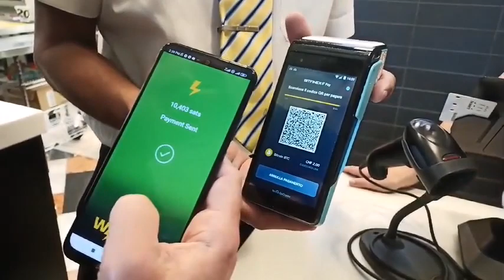Due caffè pagati in Lightning a Lugano - Plan B - adozione Bitcoin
Abbiamo voluto provare a pagare in Bitcoin oggi a Lugano, due caffè in Lightning. ecco il resoconto. Oggi abbiamo pagato usando Lightning. L'esercente usava bitfinexpay su un device gocrypto. Noi abbiamo fatto il pagamento della invoice con walletofsatoshi. Poco prima avevamo provato anche con phoenix. tutto ok in entrambi i casi. Il personale è stato cordiale e disponibile e non ha protestato sul fatto che abbia richiesto esplicitamente di pagare in bitcoin. Il gerente conosceva bene la procedura, mentre la cassiera è apparsa un po' spaesata all'inizio, ma poi tutto è andato per il meglio. Esperienza top. 2 espressi 10403 satoshi, all'apparenza commissioni pressocchè inesistenti.

𝐓𝐞𝐥𝐞𝐠𝐫𝐚𝐦 𝐁𝐨𝐭 𝐩𝐞𝐫 𝐚𝐜𝐪𝐮𝐢𝐬𝐭𝐨 𝐕𝐨𝐮𝐜𝐡𝐞𝐫 𝐁𝐢𝐭𝐜𝐨𝐢𝐧
Per accedere al bot su telegram:

𝐞𝐁𝐨𝐨𝐤: 𝐏𝐫𝐢𝐯𝐚𝐜𝐲 𝐧𝐞𝐢 𝐫𝐞𝐬𝐭𝐢 𝐝𝐢 𝐭𝐫𝐚𝐧𝐬𝐚𝐳𝐢𝐨𝐧𝐢 𝐁𝐢𝐭𝐜𝐨𝐢𝐧

eBook in italiano: Privacy nei resti di transazioni Bitcoin, guida breve sulla privacy nelle transazioni bitcoin, su Amazon. Formato Kindle,  ASIN: B08NWD9RPF

un condensato fast ed easy per comprendere le transazioni e come gestire i resti delle transazioni e dei coinjoin per avere la massima privacy e sicurezza. Per non commettere mai più errori che ti possono costare la perdita della tua riservatezza patrimoniale.

𝐆𝐫𝐮𝐩𝐩𝐢 𝐓𝐞𝐥𝐞𝐠𝐫𝐚𝐦
Se sei interessato al tema e vuoi entrare nella community in lingua italiana sui temi di sicurezza, privacy, crittografia, libertà finanziaria, accedi al gruppo open di supporto  su Telegram al quale è possibile iscriversi anche in forma anonima:

𝗟𝗶𝗻𝗸𝘀 𝘂𝘁𝗶𝗹𝗶

𝗠𝗮𝘀𝘀𝗶𝗺𝗼 𝗠𝘂𝘀𝘂𝗺𝗲𝗰𝗶 𝗯𝗮𝗰𝗸𝗴𝗿𝗼𝘂𝗻𝗱

Massimo Musumeci ha un master in fisica ottenuto nel 1997 e si occupa di ricerche su Bitcoin, Sicurezza e Privacy presso la Denali Sàrl di Neuchâtel, Svizzera. Fornisce ai clienti supporto e assistenza per i propri progetti incentrati su Bitcoin.